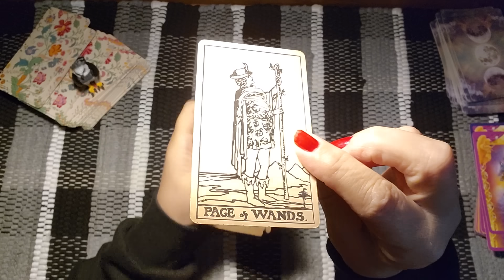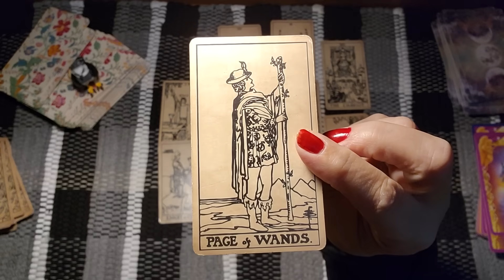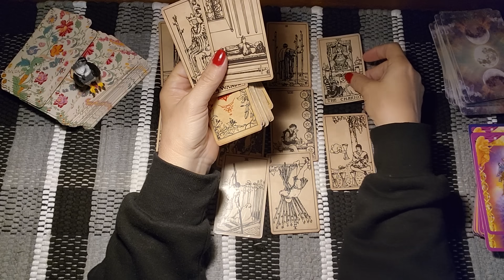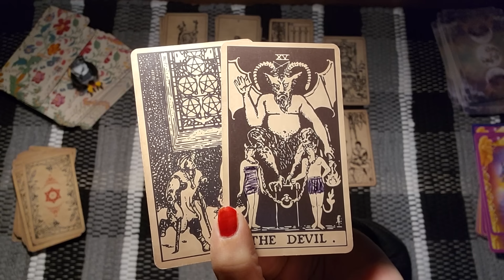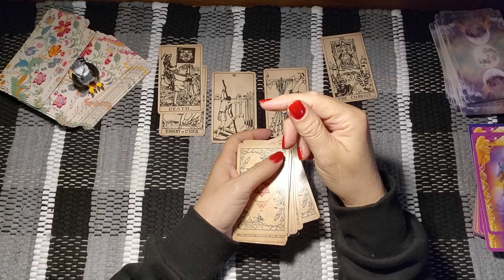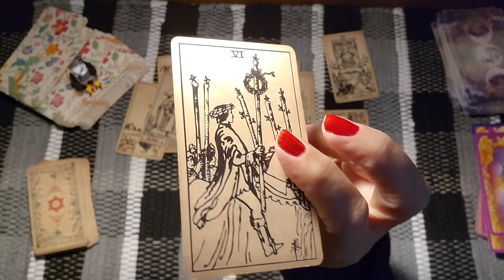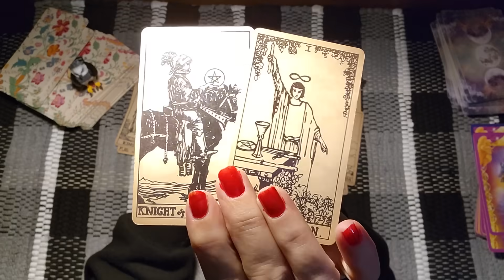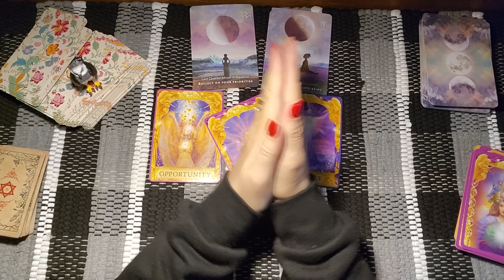TAURUS ♉️ THIS IS SERIOUS !